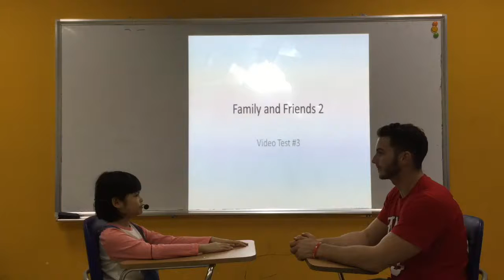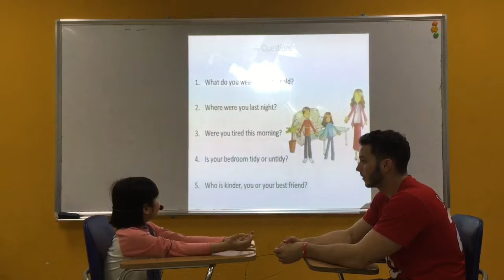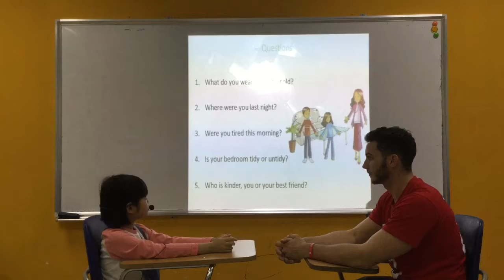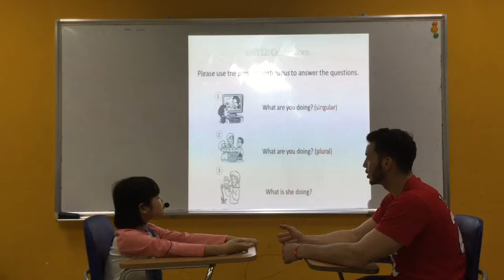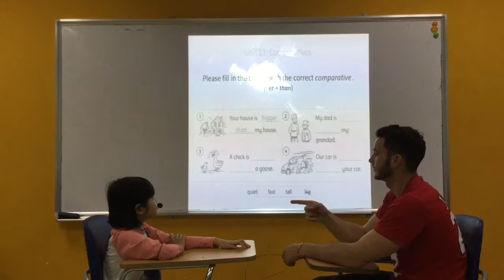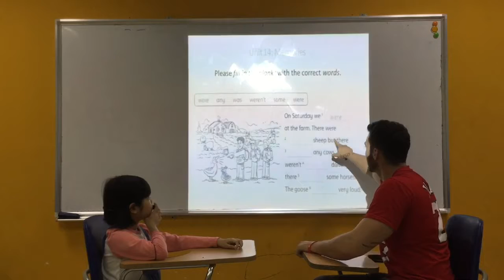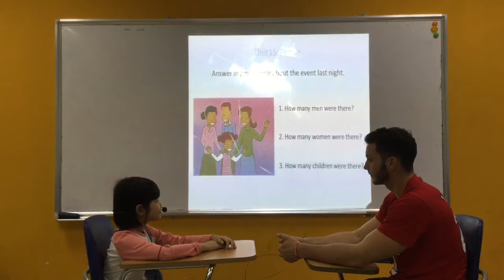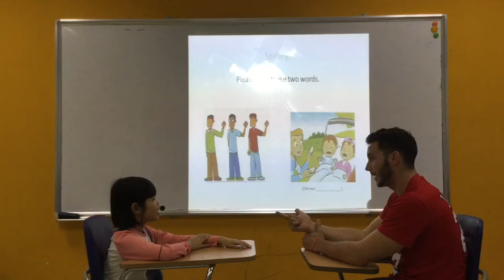CEC Ngoc Khanh - Bao Ngan - English Smart 2P - Video test 3 - Test in November, 2018